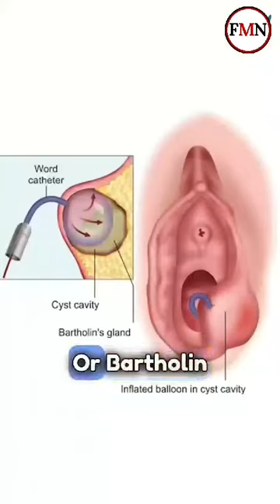Dr Aditi Tandon Gynecologist - On a mission to change lives.one patient at a time.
Video from First Mumbai News